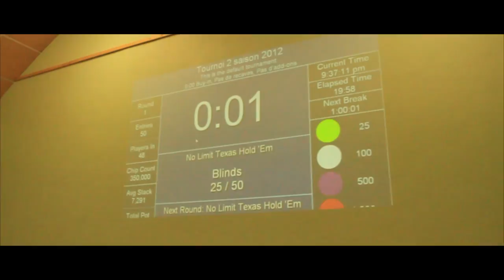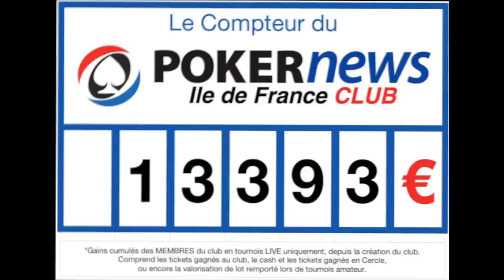poker club ile de france Cheptainville ( dj fresh - gold dust )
Production audiovisuelle "club de poker a Cheptainville dans l' Essonne"
Vidéo réalisé par shiva'n prod
Et pouce vert si tu aime !!!
contact via Facebook shiva'n prod